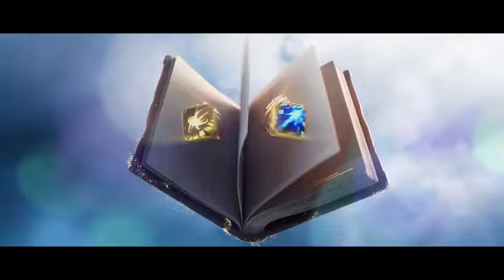ULTIMATE SPELL BOOK ARAM TRAILER